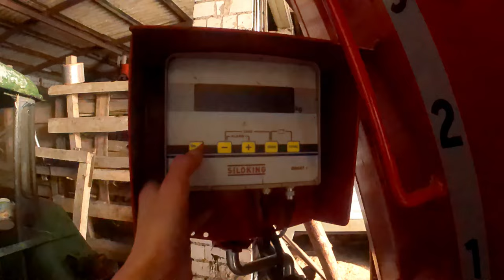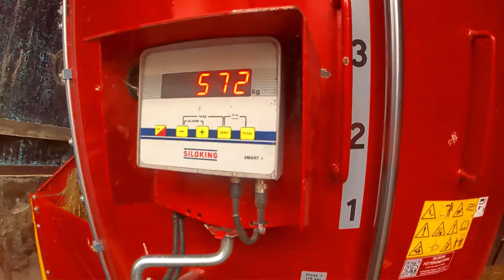Mieszanie tmr 2023